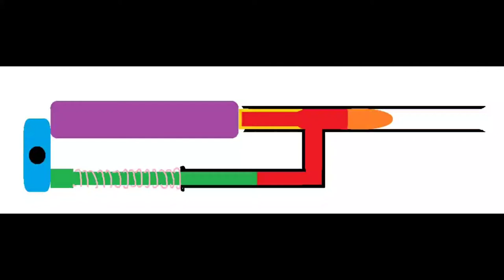Gas Delayed Blowback Concept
Will this mechanism work?
Looking farward to your reply😊